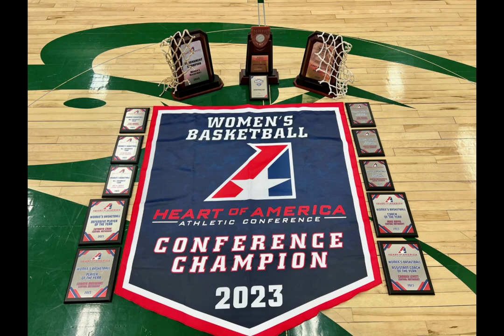2022-23 Central Methodist Lady Eagle Highlights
Record: 35-1
NAIA Back 2 Back Fab Four
NAIA #1 Ranking
Heart of America Athletic Conference Regular Season Champions
Heart Conference Tournament Champions
Heart Conference Head Coach of the Year
Heart Conference Assistant Coach of the Year
Heat Conference Player of the Year
Heart Conference Defensive Player of the Year
Heart 1st Team All-Conference x3
Heart 2nd Team All-Conference x2
Heart Defensive Team x3
Heart Conference Player of the Week x8
1,000k Point Scoreres x3
National Tournament Opening Round Champions
NAIA 1st Team All-American x1
NAIA 2nd Team All-American x1
NAIA 3rd Team All-American x1
NAIA All-Tournament 1st Team x1
NAIA All-Tournament 2nd Team x 1